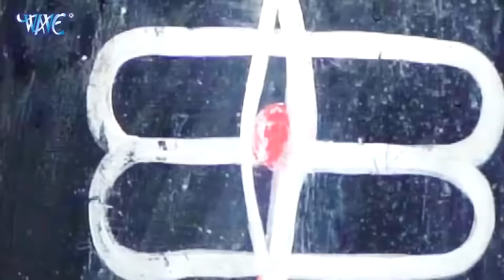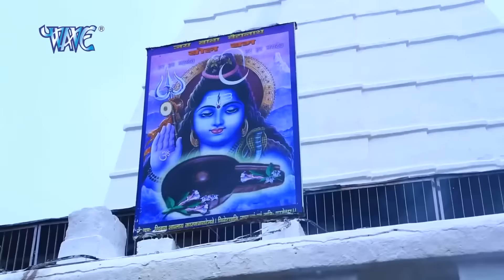Pawan Singh का 10 सबसे हिट शिव काँवर भजन | Video Jukebox | Bhojpuri Bolbam Song 2023